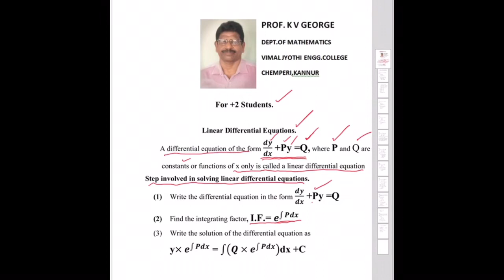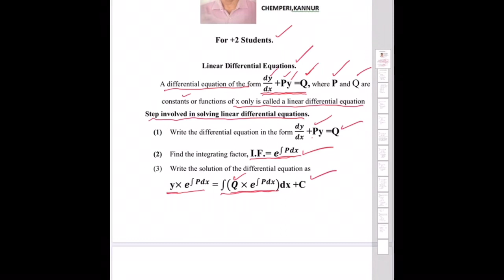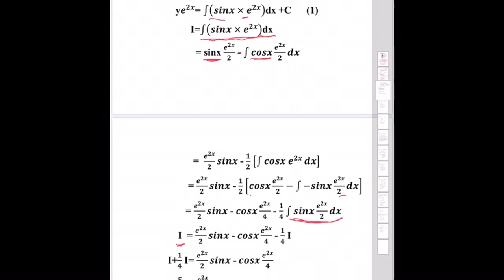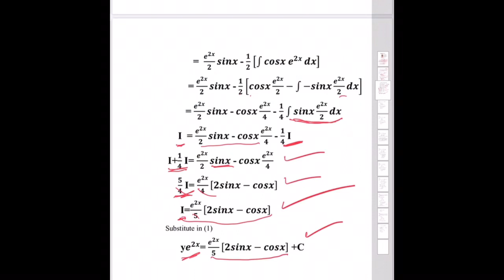9.5|Plus two Mathematics |Differential Equation 9.5|Linear Differential Equation 9.5|+2 Maths |KEAM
+2 Mathematics.Includes discussion on NCERT exercise and Previous year questions.

Linear Differential Equations 9.5, Differential Equations
Differentiation, Derivative
Differential Equation
 Plus two Mathematics,
 +2 Mathematics,
KEAM, JEE, IISER